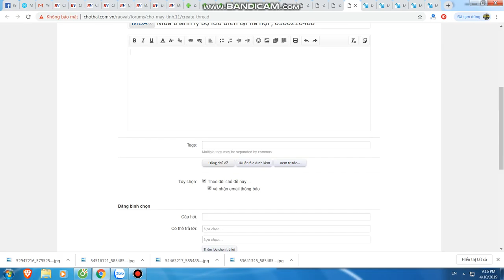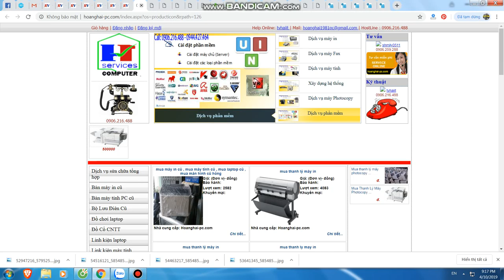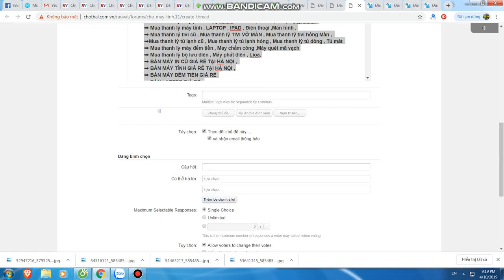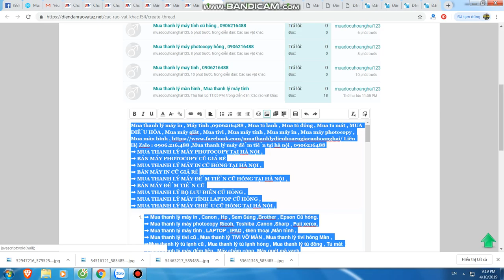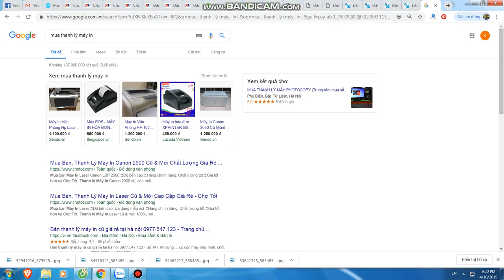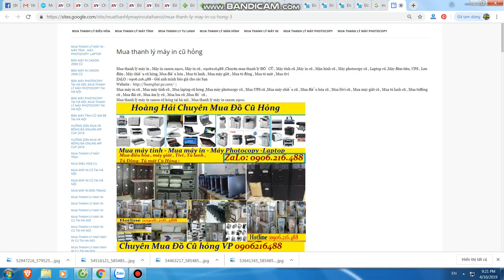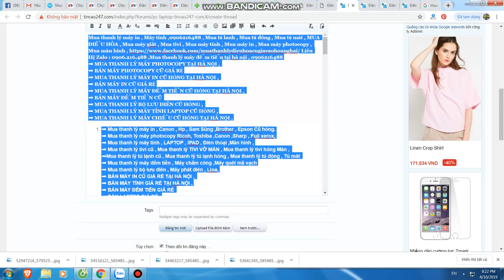Mua thanh lý máy in tại hà nội | Bán máy in cũ tại hà nội | 0906216488